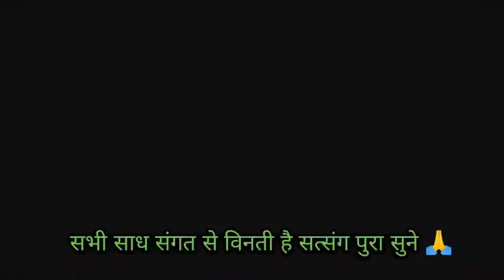ruhani satsang | dera Sacha Sauda | saint gurmeet ram rahim singh ji insan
satsang msg
old satsang
purani satsang
satsang live
satsang guruji
satsang dera sacha sauda
satsang bhajan
satsang radha soami beas
dera sacha sauda live satsang
dera sacha sauda sirsa
dera sacha sauda song
dera sacha sauda ke bhajan

provided by this channel is meant for GURU MANTRA,GURUVANI SHABD, MOTIVATIONAL
VICHAR,PURPOSE only.